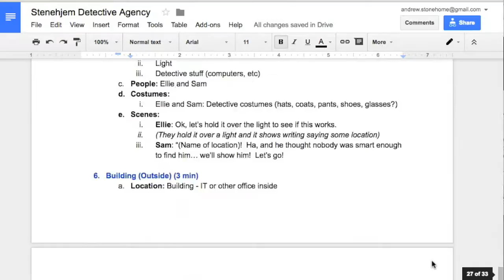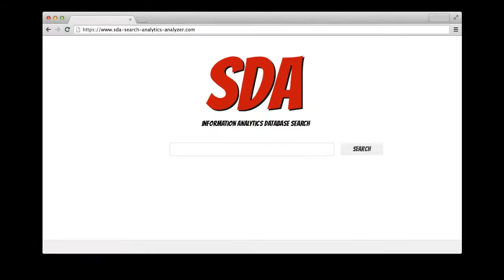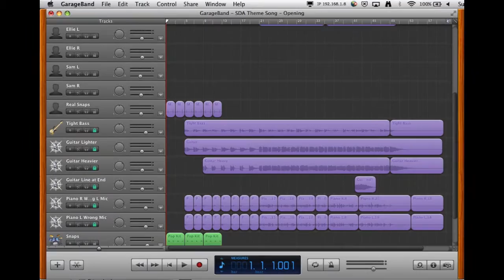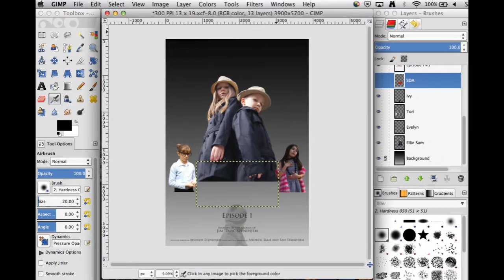The Process of Making the Stenehjem Detective Agency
This shows a bit about the process of making Stenehjem Detective Agency, Episode I.  This was the first attempt at filmmaking by Andrew, Ellie and Stenehjem.